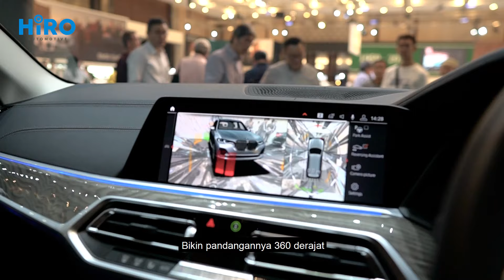Bikin Mobil Eropa Jadi Canggih - Hiro Smart Interface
Hiro Smart Interface
- Support Kamera Mundur atau Kamera 360
- Support Apple Car Play dan Android Auto
- Support Mirrorlink
- Modul Plug and Play
- Bisa dipasang untuk semua mobil Eropa
Untuk pemesanan dan pemasangan Unit dapat hubungin Partner kami atau hubungin Team HIRO di " 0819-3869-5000 :)